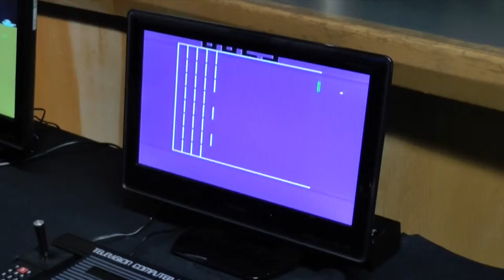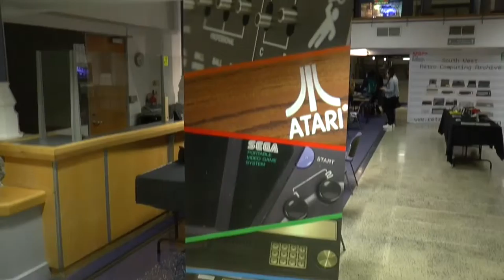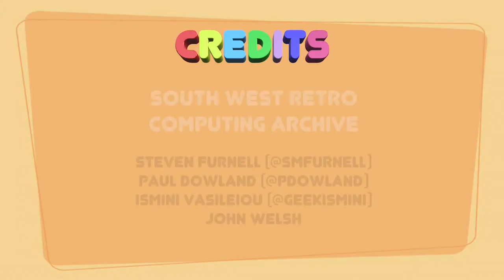BCS South West - Retro Gaming - October 2015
Another chance to remember (or discover!) and use the gaming technologies of yesteryear.

Following the success of previous Retro Computing events, this evening will offer a chance to use and play on a variety of consoles and handheld systems from the archive held by Plymouth University.